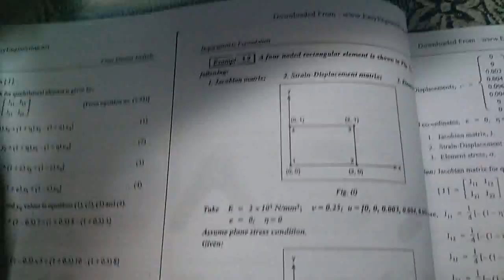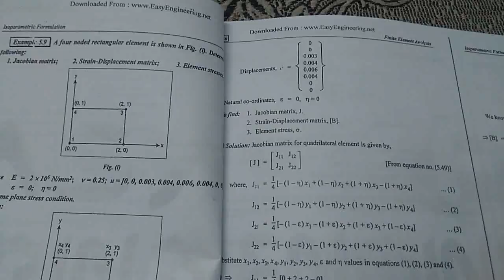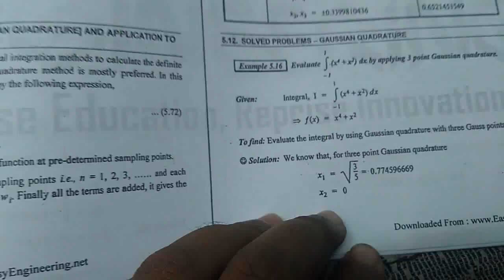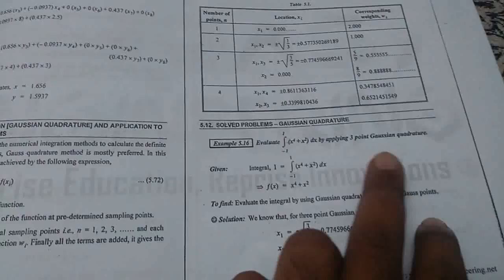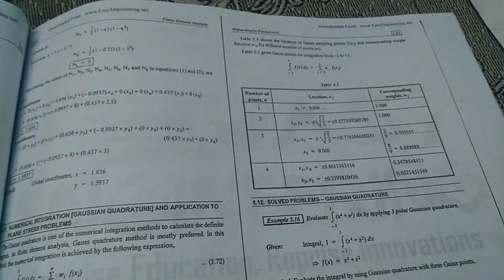ANNA UNIVERSITY- UNIT 5 – (FEA) FINITE ELEMENT ANALYSIS IMPORTANT QUESTION DETAILED EXPLANATION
IN THIS WE HAVE TO SEE THE FINITE ELEMNT ANALYSIS UNIT 5 IMPORTANT QUESTIONS IN DETAILED EXPLANATION , IN FEA SUBJECT SHOULD HAVE A FULLY PROBLEMATIC EACH SUM AVE IN MORE THE 6 PAGES SO ITS TAKE MORE TIME DURING OUR EXAM TIME SO ALL ARE LIKE TO ACT SMART WORK IN FEA SUBJECT TO GET A GOOD MARK….